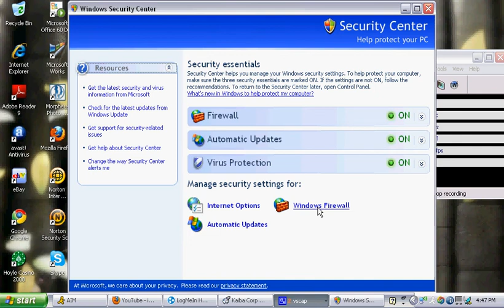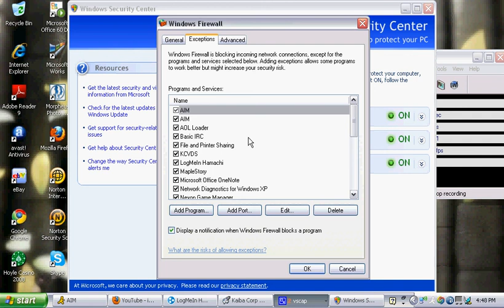KCVDS Tutorial Continued: Problems with Connections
If you're unable to connect to KCVDS with Hamachi, this video will explain why you might be having that problem and how to correct it.

Note: This is on Windows XP. It could be different with Vista or other operating systems.

My Networks:
Breezy Land (no pass)
Breezy Land2 (no pass)